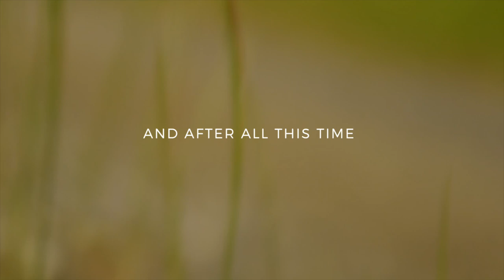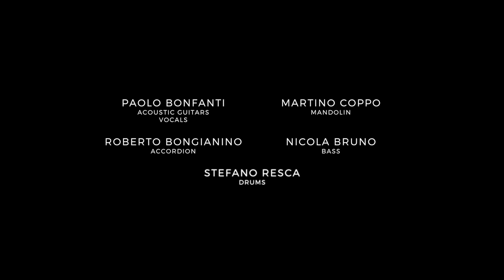PAOLO BONFANTI & MARTINO COPPO - You Were Right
Paolo Bonfanti, extraordinary blues guitarist, and Martino Coppo, mandolin maestro, sign their second sparkling album, in the footsteps of  Americana genre. Pracina Stomp includes excellent original compositions and some covers, all recorded at Cascina Pracina, in the woods of Alto Monferrato, Northern Italy. In this magical atmosphere Paolo & Martino have accomplished a small musical miracle built with unquestionable virtuosity, heart and good vibes. The signature of the production is by Larry Campbell, an American music legend, winner of three Grammy Awards.
An album of great depth that will remain in the annals of this musical style, a must for all  fans and fascinating for every good music lover.

Paolo Bonfanti, straordinario chitarrista blues, e Martino Coppo, mandolin maestro, firmano il loro secondo scintillante album in duo, nel solco del genere Americana. Pracina Stomp include eccellenti composizioni originali ed alcune covers, il tutto registrato alla Cascina Pracina, tra i boschi dell’Alto Monferrato. In questa magica atmosfera Paolo & Martino hanno compiuto un piccolo miracolo musicale costruito con indiscutibile virtuosismo, cuore e buone vibrazioni. La firma della produzione è di Larry Campbell, una leggenda della musica americana, vincitore di tre Grammy Awards.
Album di grande spessore che rimarrà negli annali di questo genere musicale, imperdibile per tutti gli appassionati del genere ed affascinante per ogni amante della buona musica.

Paolo Bonfanti – acoustic guitar, vocals
Martino Coppo - mandolin
Roberto Bongianino - accordion
Nicola Bruno – bass
Stefano Resca – drums

Shooting & Director – Ivano A. Antonazzo